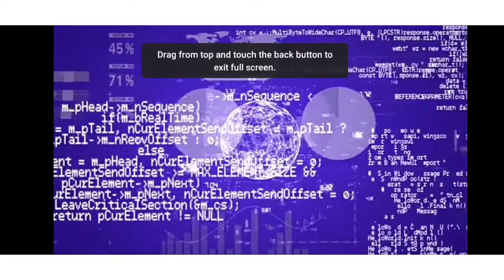हमारे फोन☎️ में नेटवर्क कहां से और कैसे😱 आता🤔 है# In Hindi ❤️by ossam knowledge ❤️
This channel you get new knowledge ❤️
everyday new video uploaded 😄
For more information like